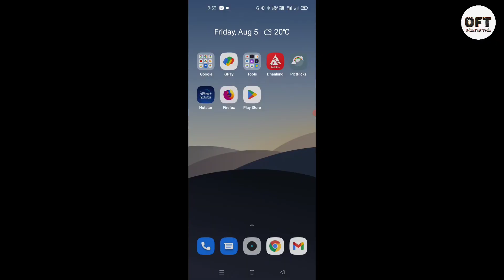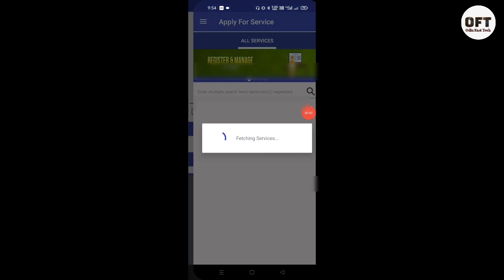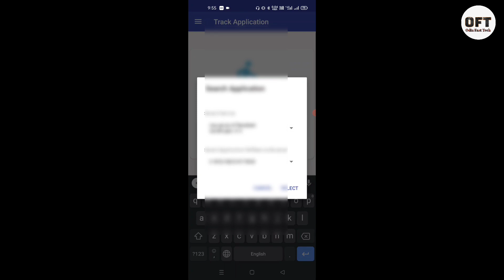ଏହି ଆପ ଟି କାମ ରେ ଆସିବ | Useful App for everyone